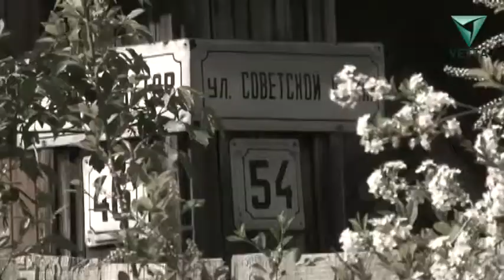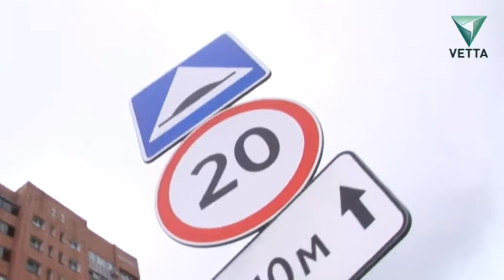Эх, дороги от 14 сентября